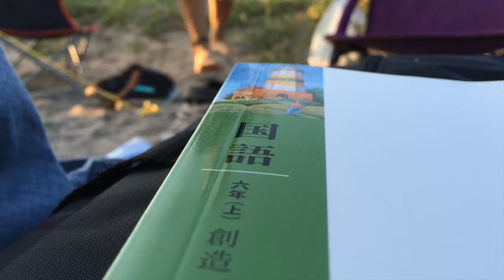Burning japan 2014 バーニング ジャパン2014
Burning Man Japan 2014